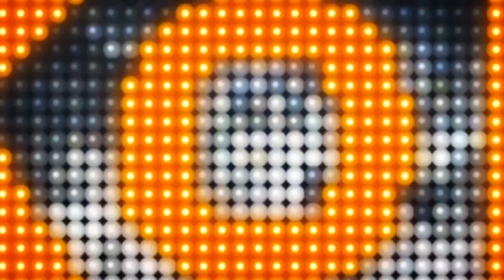KONTRAPUNKT (2018) - Nowe metody kampanii wyborczej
Kłamstwo ma krótkie nogi. Przekonał się o tym boleśnie premier RP. Słowa dotyczące politycznych przeciwników, które nie miały nic wspólnego z rzeczywistością - musiał prostować.
Według premiera, za rządów PO - PSL nie budowano ani dróg, ani mostów. Tymczasem z danych GDDKiA wynika, ze w tym okresie, w Polsce, powstało 2 tys km autostrad i dróg ekspresowych, 15 tys km dróg lokalnych, 300 mostów, w tym ten dla nas najważniejszych, na Wiśle w Kamieniu. Na same drogi lokalne wydano 11 mld złotych. A jeśli chodzi o województwo lubelskie to wybudowano 1100 km dróg gminnych i powiatowych, obwodnicę Lublina, ekspresówkę. W demokracji zachodniej taka wpadka premiera oznacza dymisję, ale nie w Polsce. Należy ubolewać, że jesteśmy świadkami takiego spektaklu - mówi gość Lubelskiej TV poseł PO Wojciech Wilk. Dyskutujmy o faktach, spierajmy się na argumenty w tej kampanii - apeluje poseł Wilk. To będzie wyrazem naszej politycznej kultury i dojrzałości, dodaje nasz rozmówca.

Program archiwalny 2018r.